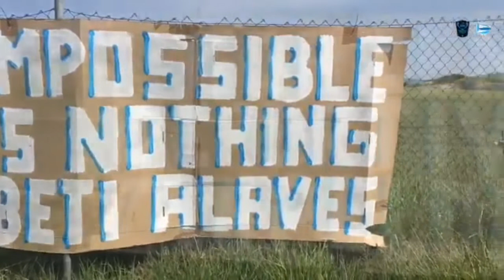Los mensajes de ánimo de la afición del Alavés, en la previa de la final de Copa